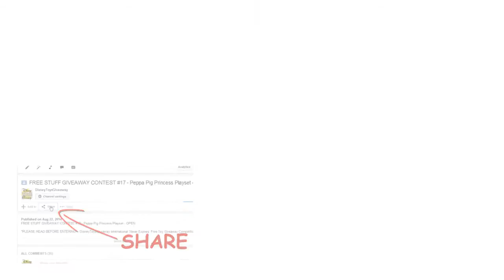Free Stuff LEGO STAR WARS Giveaway Contest #36 OPEN Star Wars AT-AT Walker Lego Sets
***2000 SUBSCRIBERS SPECIAL GIVEAWAY*** Free Stuff LEGO STAR WARS Giveaway Contest #36 OPEN Star Wars AT-AT Walker Lego Sets.

to read the contest rules, terms & conditions.